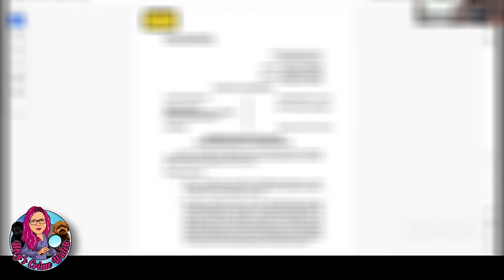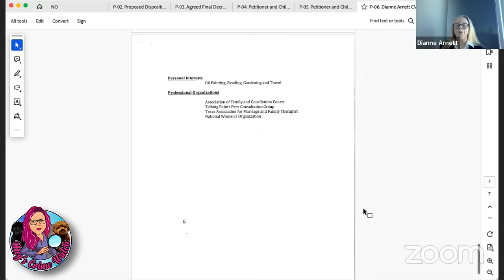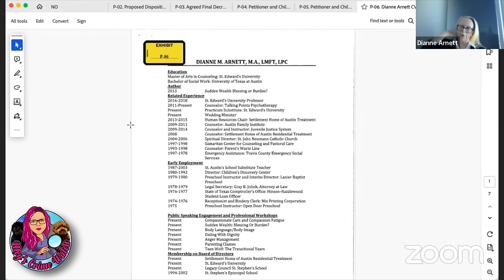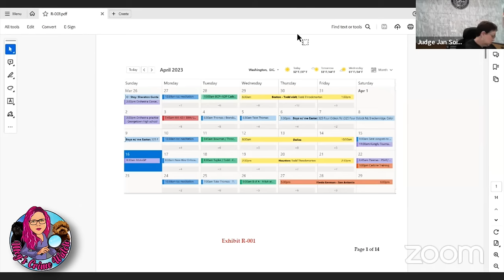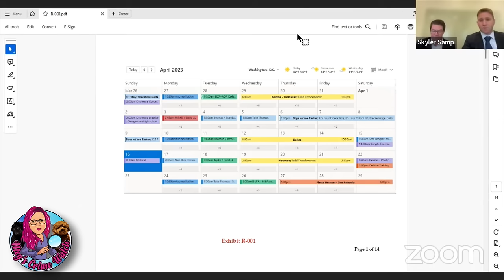A New Judge Hears This Custody Dispute Between Two Bitter Ex's With a Drama Filled Past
All the need to decide is what day of the week to exchange the kids on...but apparently that is too much. Mom is a former high level Facebook executive and Dad is successful in business as well...yet, something as simple as swapping the kids back and forth, is too much.
What do we always say...When you hate each other more than you love your kids. It is always the kids that suffer! Get it together Parents!